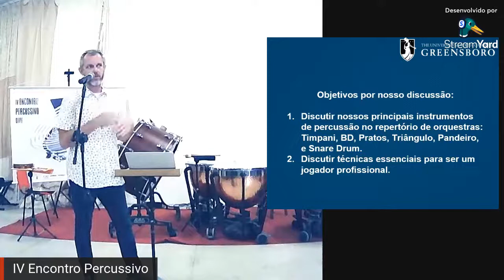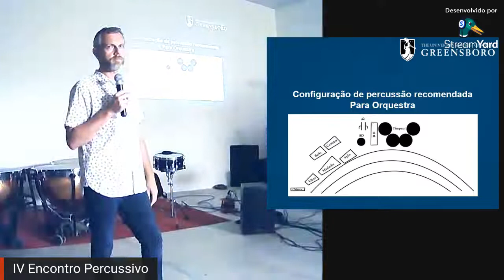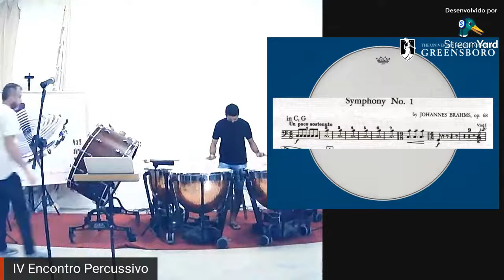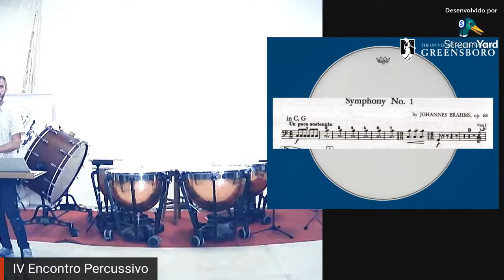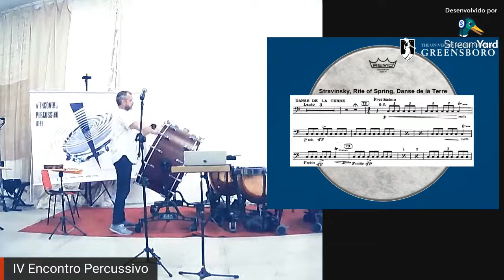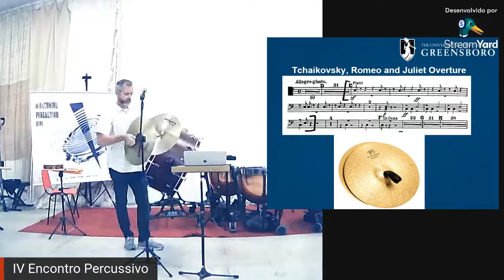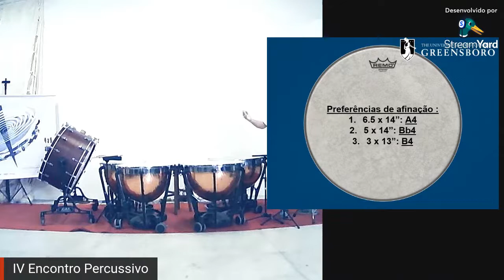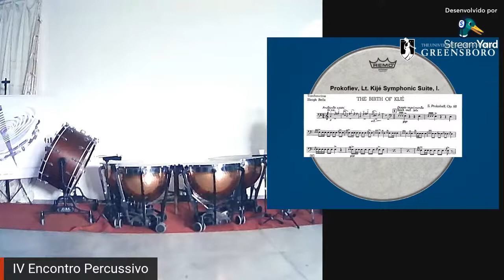IV Encontro Percussivo UFPE - Masterclass Eric Willie